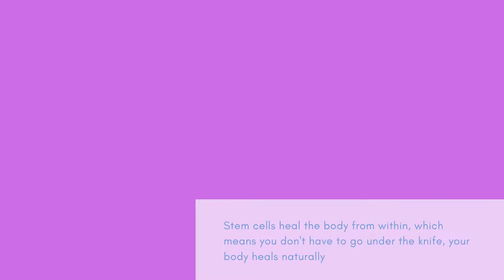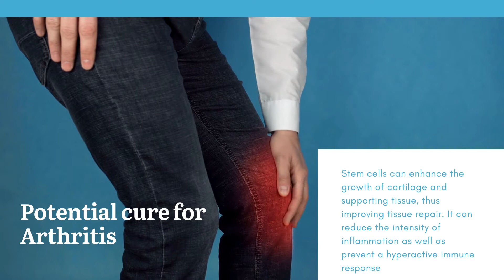7 Benefits of Stem Cell Therapy | Feeling Good At Any Age